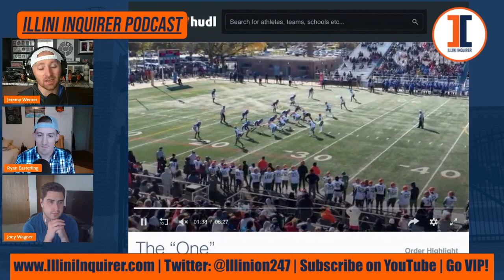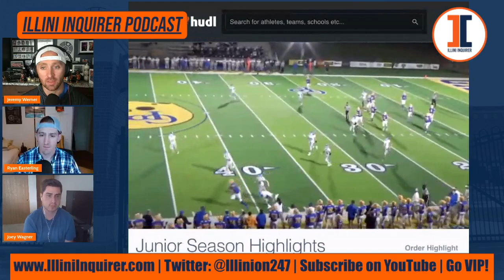Breakdown of What Tysean Griffin and Carlos Orr Bring to Illini | Illini Inquirer Podcast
Illini Inquirer's Jeremy Werner, Joey Wagner, and Ryan Easterling give their initial reaction to Illini Football receiving commitments from 3 star recruits Tysean Griffin and Carlos Orr.

Go VIP for just $1 at Illini Inquirer